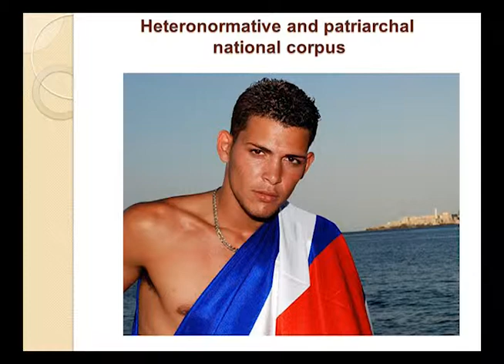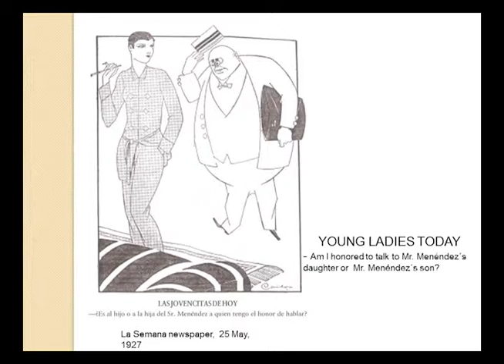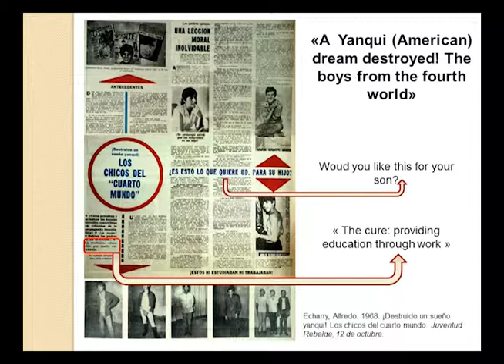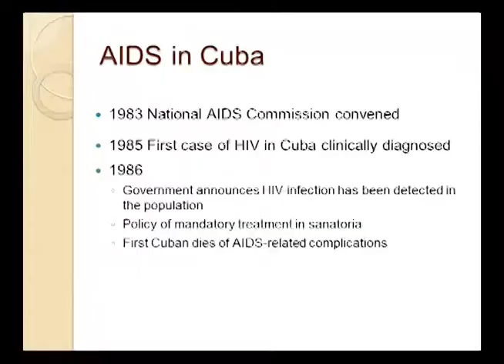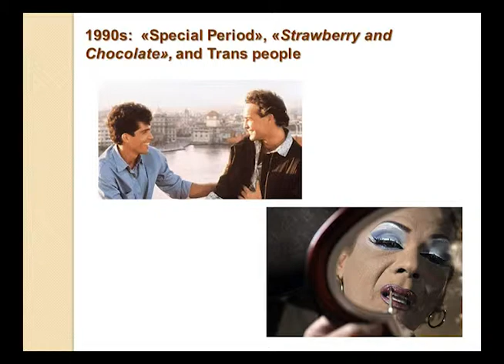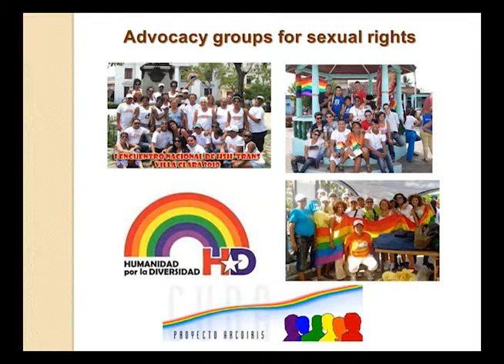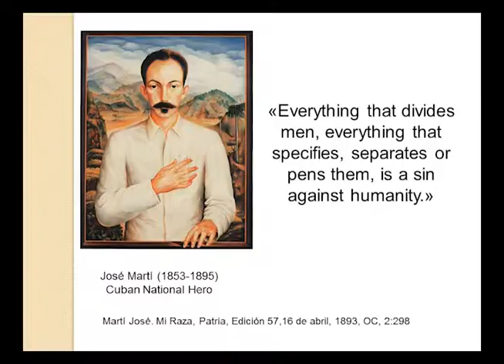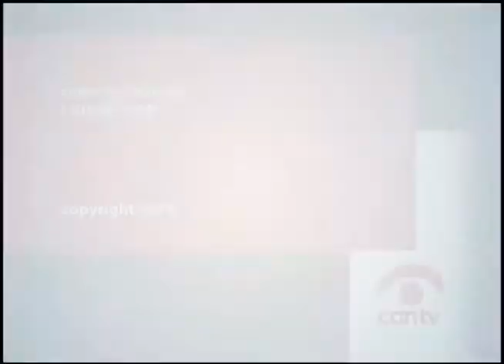“LGBTs in Cuba”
Cuban LGBT activist Alberto Roque Guerra visits Chicago to talk about the history and current state of LGBT rights in Cuba. This program hosted by Chicago ALBA Solidarity Committee and recorded by Chicago Access Network Television (CAN TV).